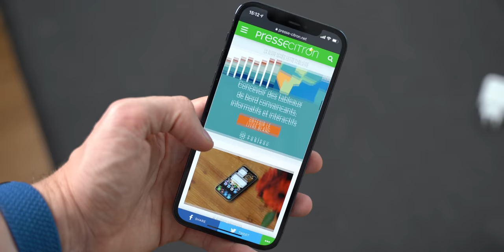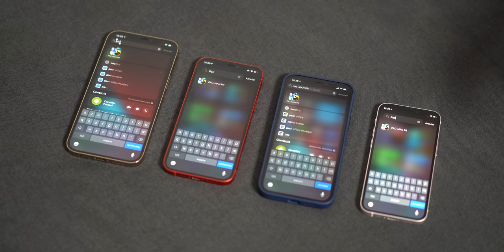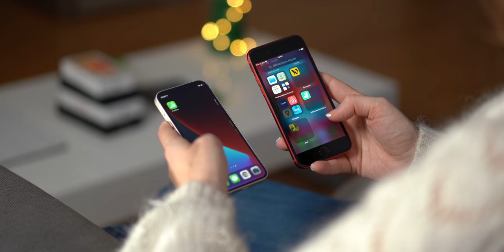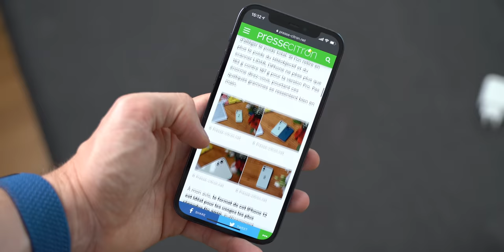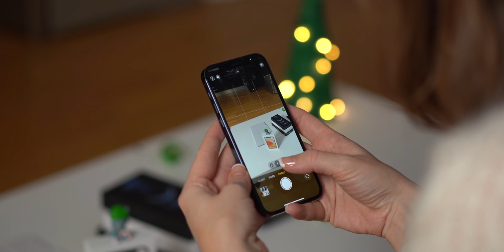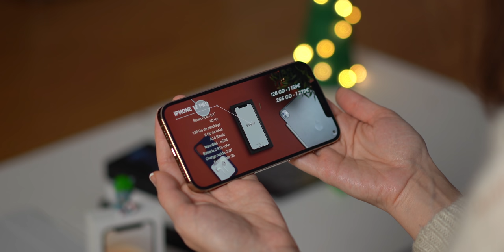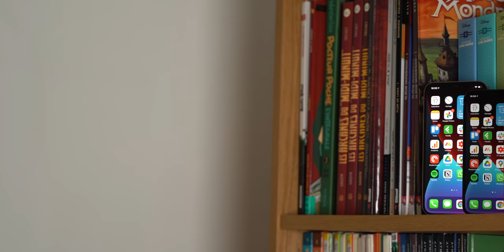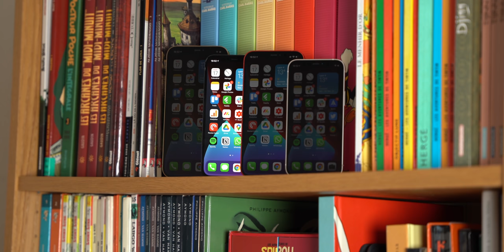iPhone 12 vs 12 mini / 12 Pro / 12 Pro Max : lequel est le MEILLEUR iPhone 2020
Après plusieurs semaines de test de l'iPhone 12 et l'iPhone 12 Pro, ainsi que 6 jours avec l'iPhone 12 mini et l'iPhone 12 Pro Max, découvrez ce comparatif entre tous les iPhone 12. Lequel est le meilleur iPhone 12 en 2020 ? Le meilleur rapport qualité-prix ? Le meilleur en photo ? Lequel a la meilleure batterie ? Vous saurez tout dans ce comparatif entre l'iPhone 12, l'iPhone 12 mini, l'iPhone 12 Pro et l'iPhone 12 Pro Max.

00:00 Intro
00:45 Points communs
04:00 Les différents design
06:00 Quel est l'iPhone 12 le plus autonome ?
08:15 Les prix des iPhone 12
08:45 iPhone 12, 12 mini, 12 Pro, 12 Pro Max : lequel est le meilleur ?